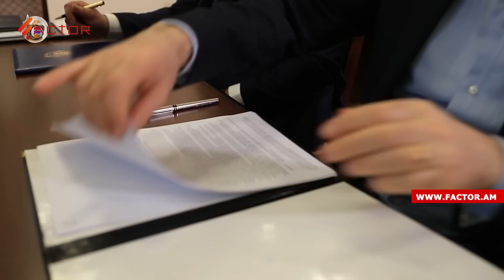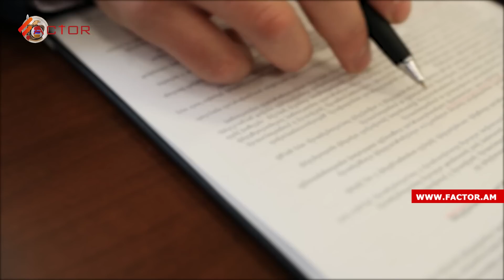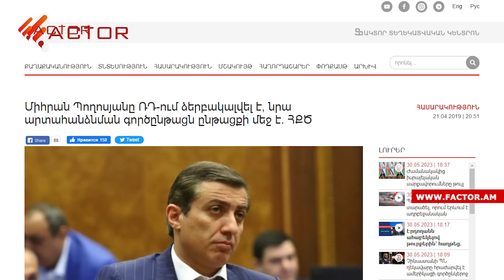Հետախուզվող Պողոսյանի նոր հետախուզումը․1 տոննա կոկաինն ու ԱԱԾ պետին հղված ձայնային հաղորդագրությունը